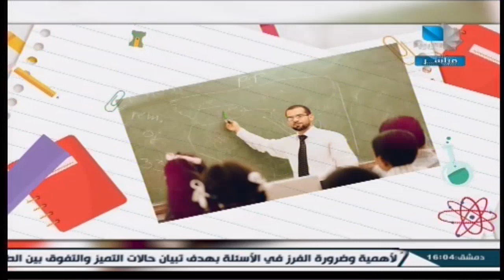قضايا تربوية 27.06.2024